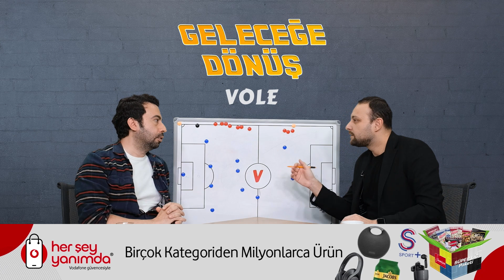Trabzonspor’un Beşiktaş maçındaki en kilit oyuncusu Marek Hamsik | Geleceğe Dönüş #5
Mustafa Demirtaş ve Onur Tuğrul, GELECEĞE DÖNÜŞ’te Trabzonspor’un Beşiktaş karşısında neler yapabileceğini değerlendirdi.

“Trabzonspor’un Beşiktaş’a karşı en kilit oyuncusu Marek Hamsik olur”
“Trabzonspor, Weghorst’u Vitor Hugo ile durdurmaya çalışır”